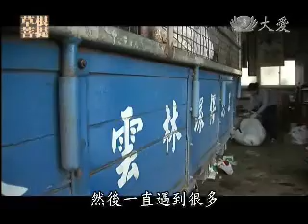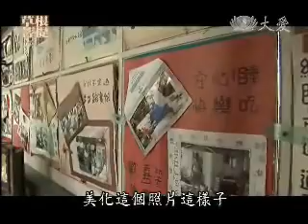20100909-1《草根菩提》卸妝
李姿瑩師姊過去在酒店做公關八年，賺很多錢，每天都戴名錶，吃好、穿好，也提供媽媽所有的開銷，因為師姊在小時候，媽媽沒有陪在她身邊，長大後，她為了要得到媽媽的注意，只要是媽媽要求的，她都答應，不過這樣並沒有讓兩人的關係變好，反而讓她們的感情越來越差，後來師姊接觸到靜思語，決定要改變虛華的生活，來到雲林重新開始。